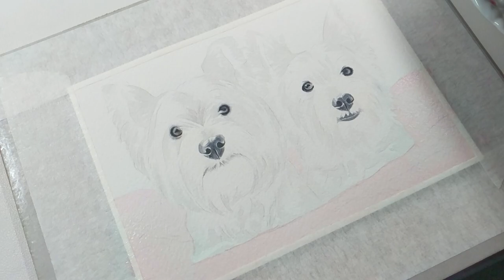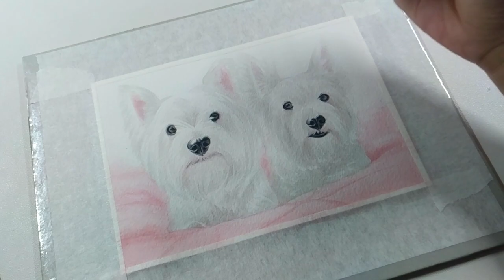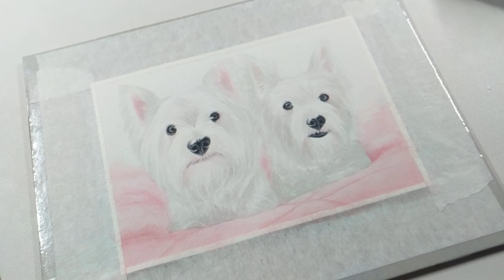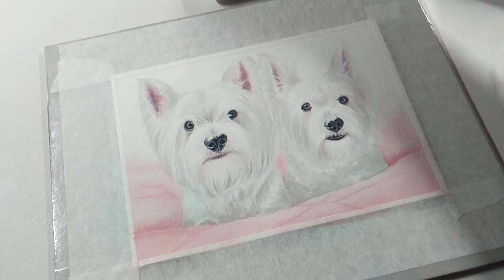REAL TIME | Westies Dog Pet Portrait | Watercolor Painting Process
Line drawing, reference and hi-res photo of the finished piece are available

I'm currently sharing real time videos from my archives, I'll be sharing one daily for the next few weeks until they're done.

♡ Materials
Holbein Artists’ Watercolors
Arches Watercolor Paper
Sakura Gelly Roll White Pen
7 Well Porcelain Palette
Water, Paper Towels & Spray Water Bottle